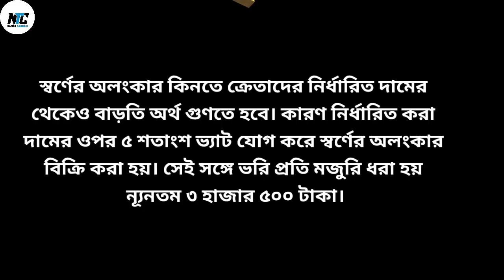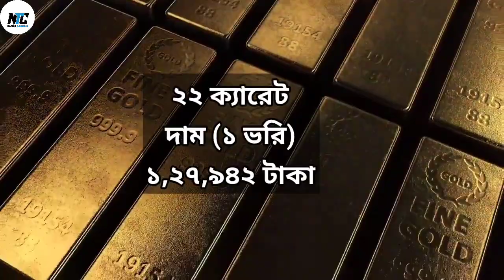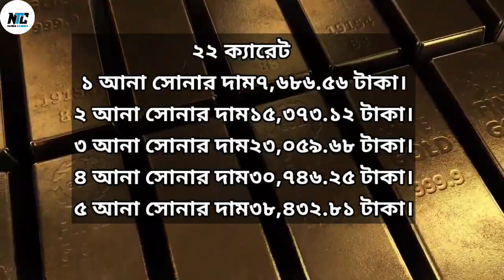বাংলাদেশে আজকে সোনার দাম ( ০৬ সেপ্টেম্বর ২০২৪) বেড়েছে সোনার দাম ☑️ Today Gold Price in Bangladesh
বাংলাদেশে আজকে সোনার দাম ( ০৬ সেপ্টেম্বর  ২০২৪) ☑️ Today Gold Price in Bangladesh.

18 carat gold  price.
21 carat gold  price.
22 carat 1 bhari (11.664 grams) gold price.